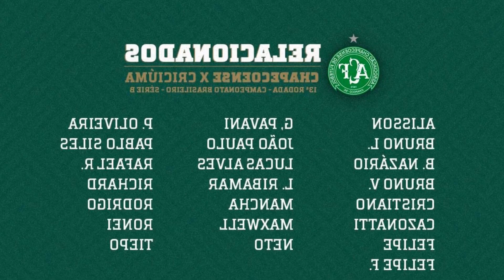DUELO ENTRE CRICIÚMA E CHAPECOENSE NA ARENA CONDÁ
RECEBA NOVIDADES NO SEU CELULAR. O jogo será às 17h na Arena Condá. em Chapecó.”